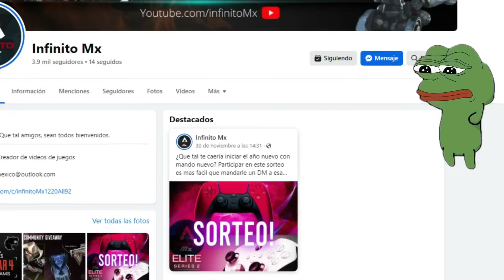LOS BOYS SE HACEN 31 KILLS EN ESTA PARTIDA DE ALGS PSQ #4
Donaciones para mejorar el internet y el canal  :(

SORTEO!

APEX COINS!

Apex Legends